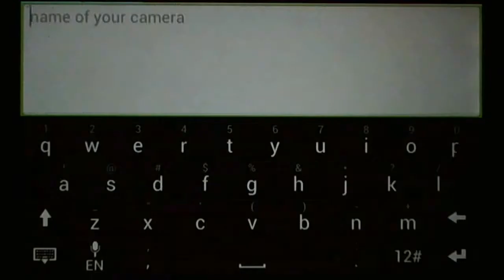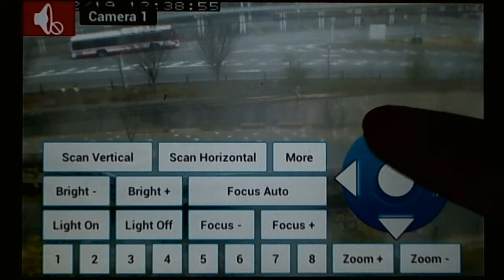Timhillone H264 WebCam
IP camera software for Timhillone:
View your cameras on your Android phones using Timhillone camera viewer app for Android.

App supports the following models:
UC7008WH
H264 WebCam